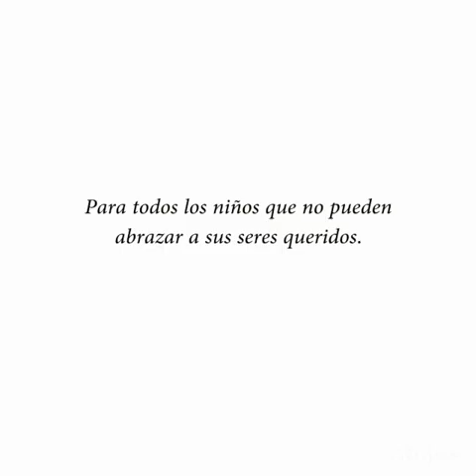Bienvenidos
Presentación y actividad semana 24 al 28 de agosto